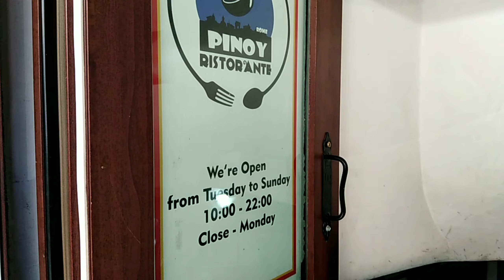PINOY RISTORANTE ROME ITALY